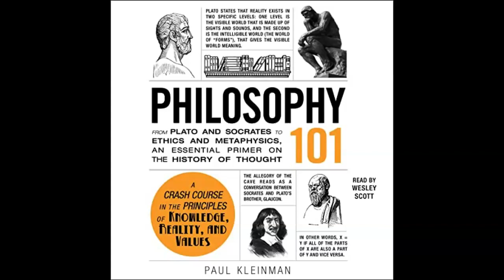My Honest Review of The Philosophy 101 From Plato and Socrates to Ethics and Metaphysics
Audiobook (Free with your Audible trial)